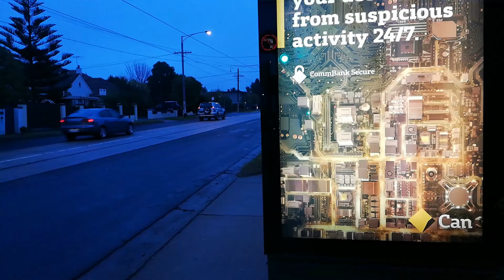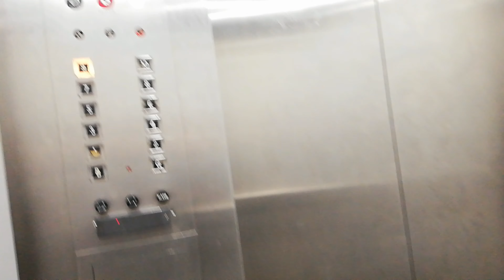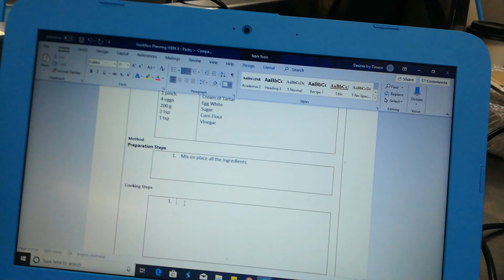Filipino in Australia - INTERNATIONAL STUDENT| VLOG 2 | Desay Desu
G'd Day Mates! I just want to share a glimpse  of my typical monday routine for a week from Preston to My Uni "Academia Australia" which is located in Melbourne City.

Para naman makita niyo ang nakikita ko😊